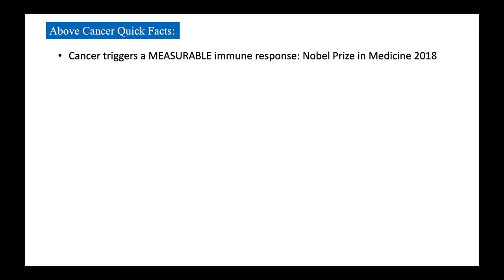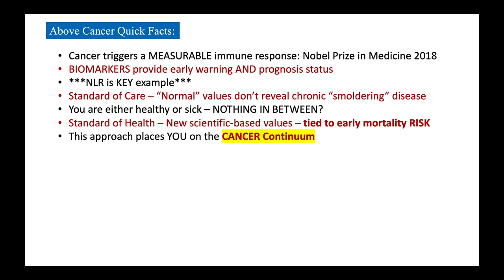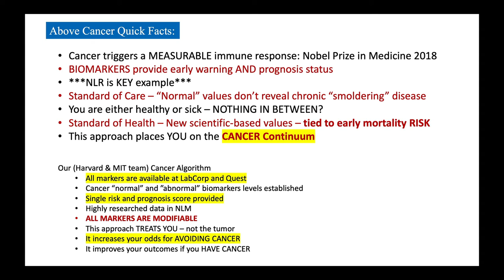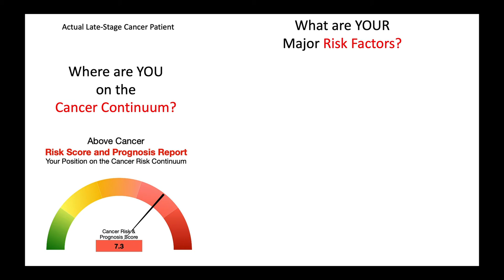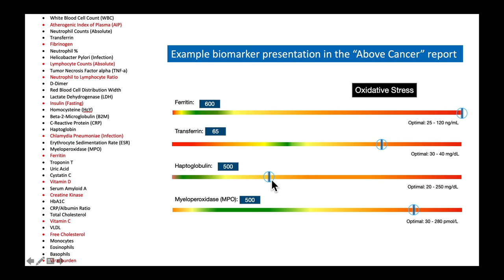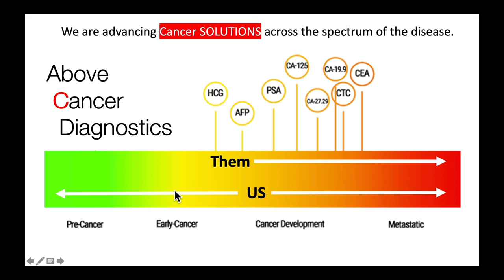Truth About Cancer - Above Cancer Trailer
Above Cancer Trailer